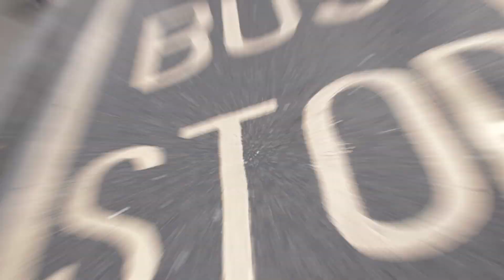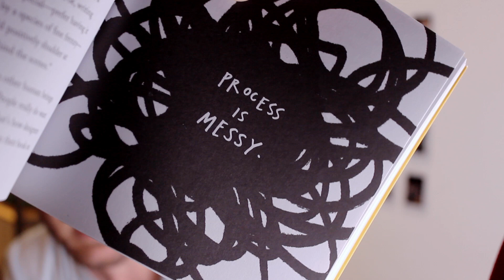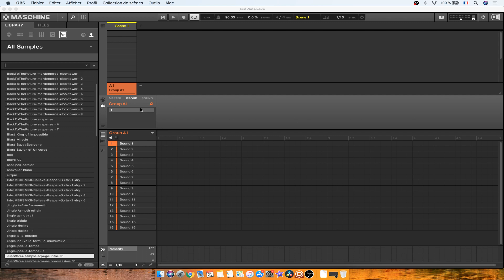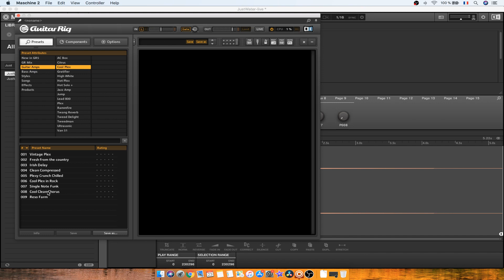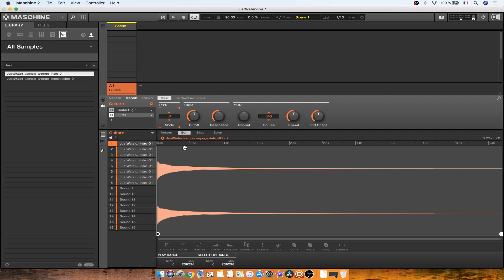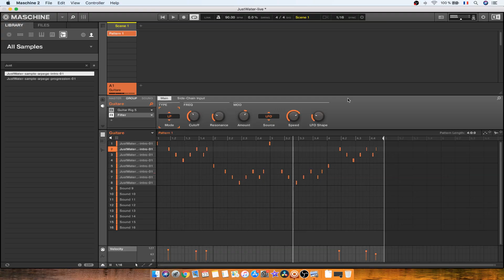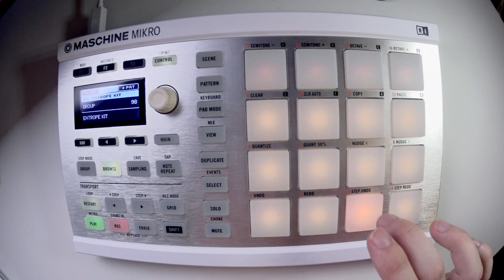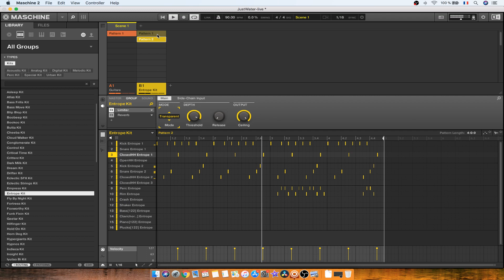Je crée une prod CHILL OUT pas à pas : ARPEGE D'INTRO ET BEAT DE BASE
Petit changement de style : Asmoth décide de créer une prod / track, de se filmer en train de le faire et d'expliquer ses choix et ce qu'il fait. Le style sera un peu du genre chillout (mais bon y'a tellement de sous-genre etc. que c'est toujours difficile de mettre une prod dans une case).
La construction de cette prod se passera sur plusieurs vidéos, de la création initiale aux enregistrements, en passant par le montage, l'arrangement, le mixage.

Pour acheter Maschine Mikro MK3 en soutenant Les Sondiers, suivez ce lien

SOUTENEZ NOUS
Tipeee ! Même de petites sommes nous aident !

Matériel audio / vidéo utilisé pour nos vidéos :
Sony A7 III
Canon PowerShot G7X MKII
Canon EOS 600D
JVC EverioR
Sony AS200V / AS200VR
Micro cravate TONOR double tête
Micro cravate AGPTEK AC02